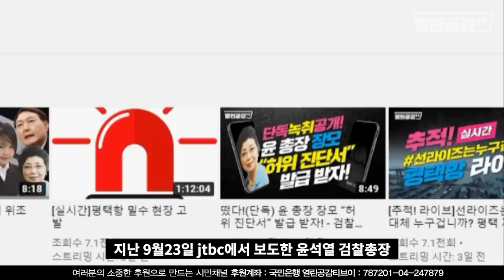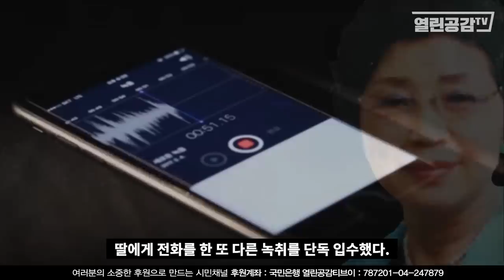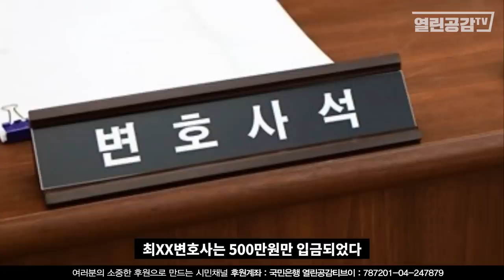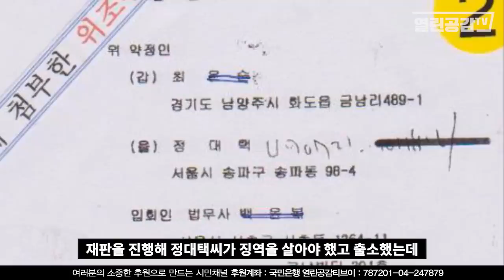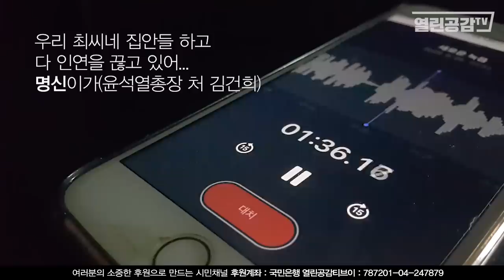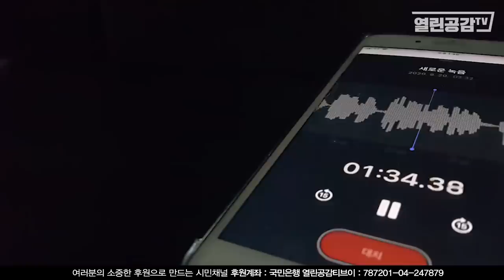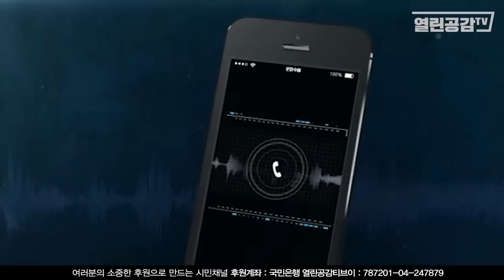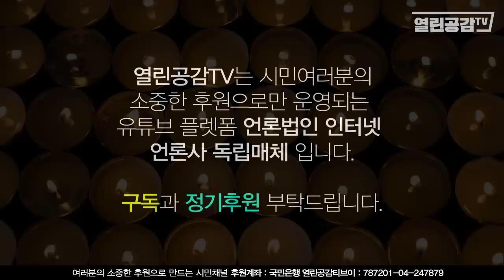단독공개! 윤석열 총장 장모 녹취 충격! - "죽으려면 곱게 죽지!”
너무도 충격적인 내용이다!
윤석열 검찰총장 장모 최은순 씨가 친지가 증언을 하지 못하도록
교사 및 회유하는 듯한 새로운 녹취를 입수 공개한다.